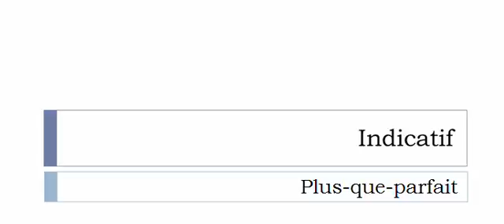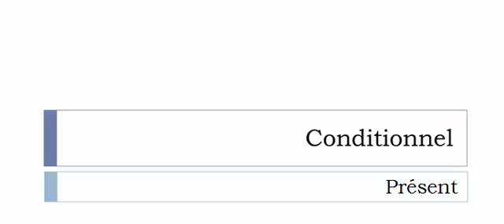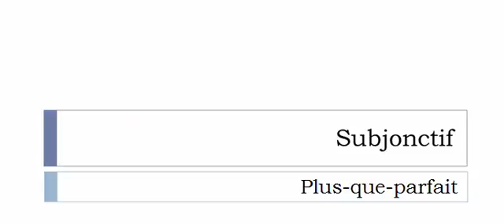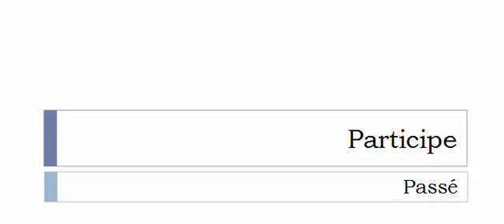الفعل الفرنسية = Smasher